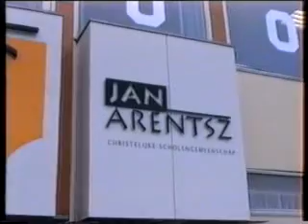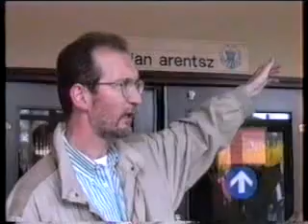CSG Jan Arentsz Kolderdag 1996 "Hollywood" 1